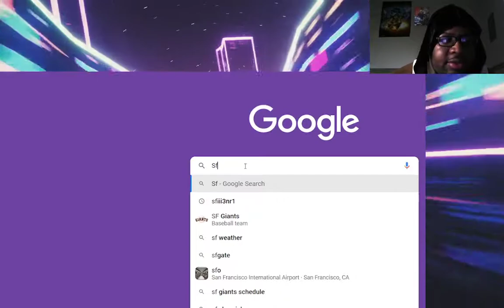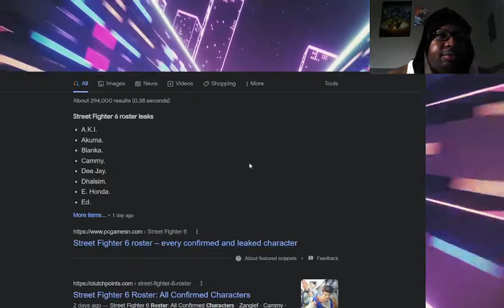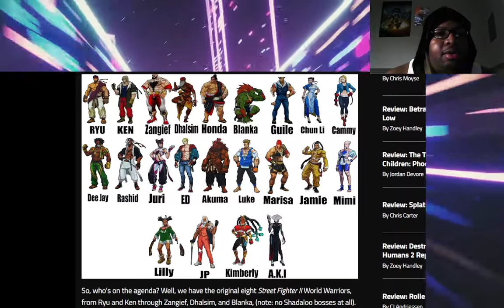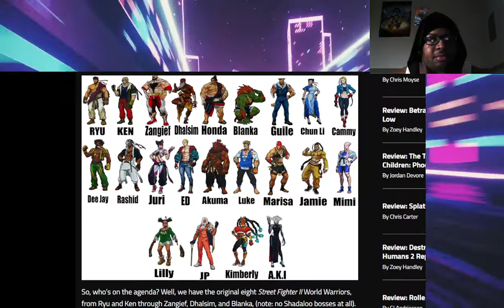SF6 - Official Roster Trailer REACTION!!! - THE FEELS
Street Fighter ROSTER Opening